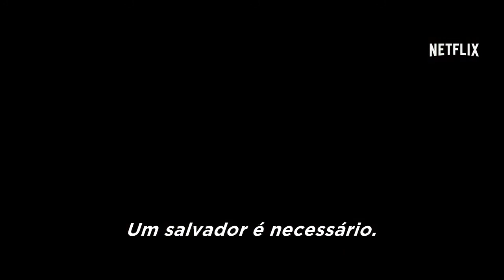Trailer da serie Castlevania é revelado para Netflix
Castlevania, foi anunciada finalmente pela Netflix no começo do ano. É algo live action?
É uma animação?
Só se sabe que teria uma classificação etária alta, indicando que o conteúdo é violento e para um público bem maduro.
Amigos, preparem o coração: o primeiro trailer foi revelado e promete um anime dos bons.

O personagem de cabelo loiro utiliza uma espada e parece ser o foco do enredo: seria ele Alucard?
Alguém novo?
Independentemente do que a história possa oferecer, o curto teaser de 38 segundos traz uma animação de alta qualidade que mistura um 2D soberbo com elementos em 3D.

O melhor de tudo? O anime está bem mais perto do que o esperado e chega no dia 7 de julho, de acordo com o trailer.
Ainda não sabemos se é uma adaptação de uma narrativa canônica ou um spin-off, mas, por enquanto, isso não importa. No que você aposta?